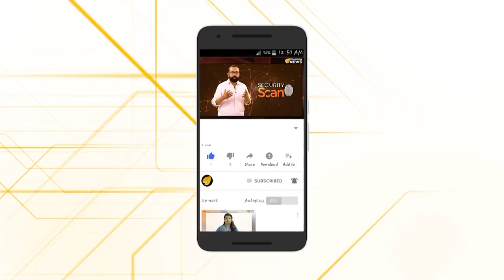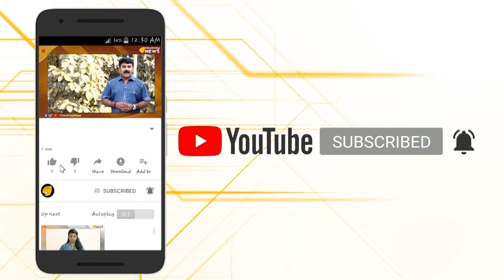ബിന്ദു അമ്മിണി സുഡാപ്പിയായി...ബിന്ദു അമ്മിണിയുടെ മുഖംമൂടികൾ ഒന്നൊന്നായി അഴിഞ്ഞുവീഴുന്നു...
ബിന്ദു അമ്മിണിയുടെ നവോതഥാന തള്ളലുകൾക്ക് പിന്നിൽ എസ് ഡി പി ഐയും പങ്കാളികളാരുന്നെന്ന കാര്യം വ്യക്തമാകുകയാണ്.ശബരിമലയിൽ പോകാൻ ഇനി ബിന്ദു അമ്മിണി വേഗം തന്നെ വരണം എന്നാണ് വിശ്വാസി സമൂഹത്തിന്റെ ആവശ്യം.